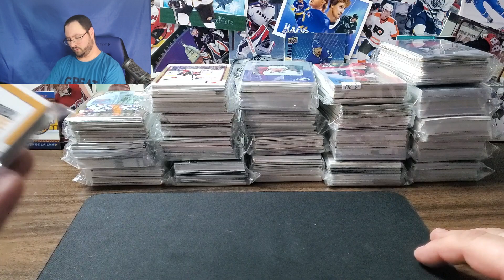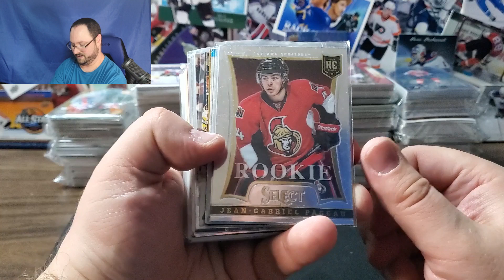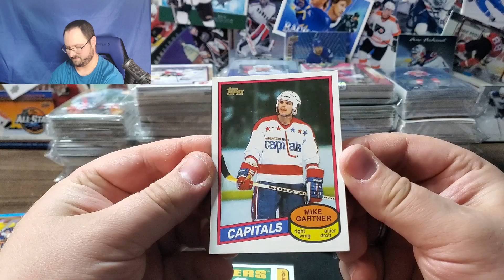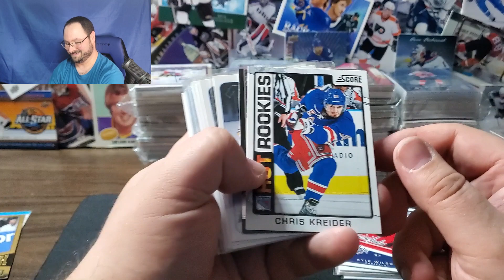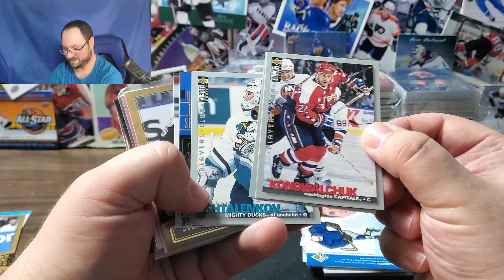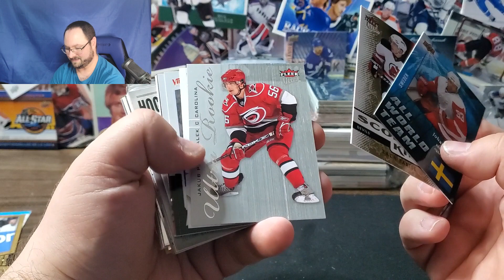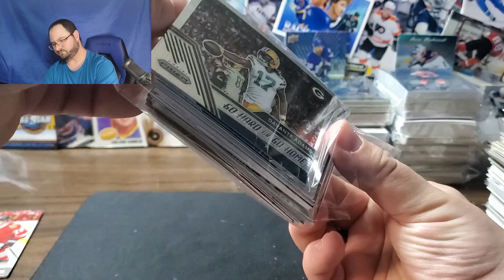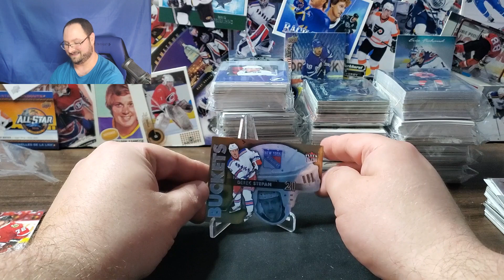In the Box: A Hockey Card Show - E26 - Hockey Card Inserts Galore 2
On this episode of In the Box: A Hockey Card Show; I tackle a topic I can trelate to and have my say with a positive message for those that are, or plan to, be in such position.
And we’re not done checking out the tons-o’-inserts parcel from Scott!